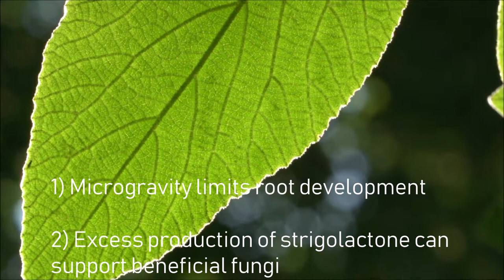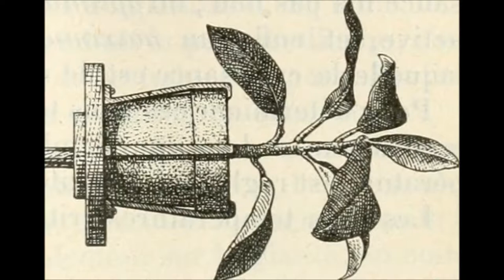Harnessing the Power of Fungi to Grow Plants in Space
In this video I discuss the findings of a research paper which discusses the viability of using plant-fungi interactions to increase plant growth in micro-gravity conditions.

Ending song: Goodbye by Dan-Yan-Key